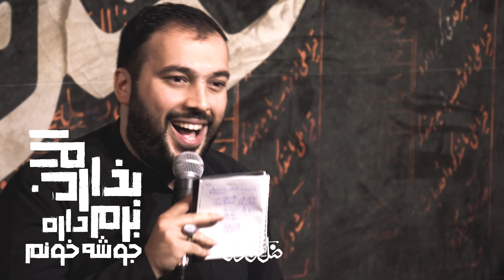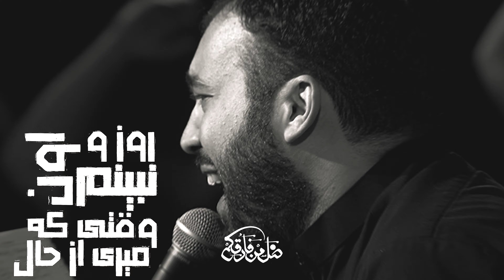ربيتنى صغيرا .. من يارتم كبيرا | الشيخ حسين حاجي | ضَلَّ مَنْ فارَقَكُمْ | محرم ١٤٤٥هـ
بسمه تعالى

بند ١

مگه دستِ خودمه بشينم و ببينم
محاسنِ تو سفيد شدن
عزيزامون شهيد شدن

تو رو دوره كرده عدو
منم و اين بغضِ گلو
على اكبر رفته و
بذار منم برم عمو

بذار الان برم - داره مى جوشه خونم
بذار الان برم - نذار كه جا بمونم
بذار الان برم - مى ميرم ، نمى تونم

ربيتني صغيرا
من يارتم كبيرا

بند ٢

عمو اجازه بده رو دست و پات بيفتم
وصيت مادرمه
كه خواهش آخرمه

همه عمر بودى پدرم، همه عمر بودم پسرت
منو راهى كن عمو، مى خوام بشم سپرت

منم مث على - امادهء نبردم
منم مث على - سيزده ساله مردم
منم مث على - دور سرت مى گردم

ربيتنى صغيرا
من يارتم كبيرا

بند ٣

خدا نياره برام كه بعد تو بمونم
بمونى زير دست و پا
بره سرت رو نيزه ها

پيرهنم شده كفنم، به قلب لشكر مى زنم
اني انا القاسم و ، فرزند حسن منم

نبينم اون روز و - وقتى كه ميرى از حال
نبينم اون روز و - مى افتى توى گودال
نبينم اون روز و - تن تو ميشه پامال

ربيتنى صغيرا
من يارتم كبيرا

| شعر و ملودى: شيخ حسين حاجى |